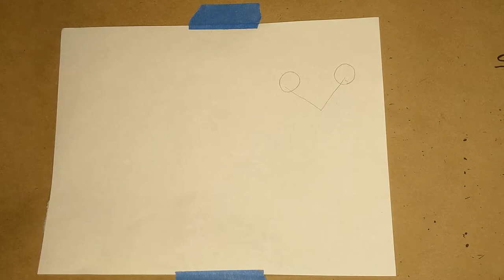Draw a Praying Mantis-Grades K-2nd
3 options for the details on a praying mantis insect in step by step direction